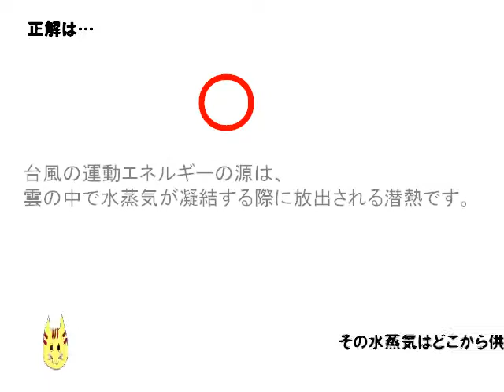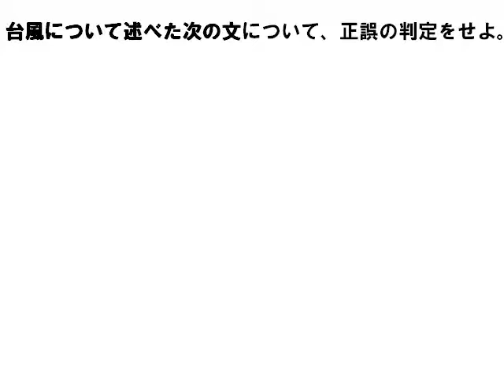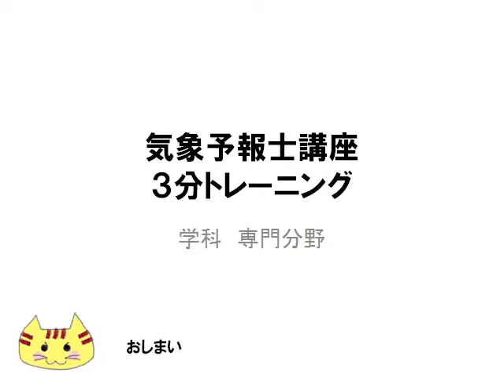台風について (気象予報士講座 ３分トレーニング専門3908）